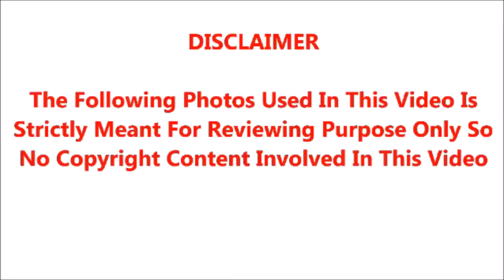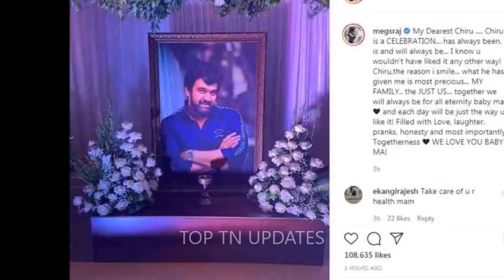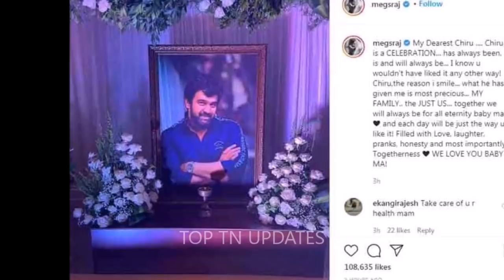சிரஞ்சீவி இறந்து ஒருமாதம் ஆனநிலையில் அவருடைய மனைவி மேக்னாராஜ் செய்த காரியத்தால் கண்கலங்கிய ரசிகர்கள்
நடிகர் சிரஞ்சீவி இறந்து ஒரு மாதம் ஆன நிலையில் சற்றுமுன்பு அவருடைய மனைவி மேக்னாராஜ் செய்த காரியத்தால் மீண்டும் கண் கலங்கிய பிரபலங்கள் மற்றும் ரசிகர்கள்